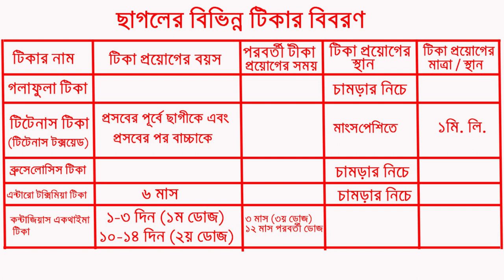ছাগলের বিভিন্ন প্রকার টিকার তালিকা ॥ এই টিকা গুলো ছাগলকে কত দিন পরে কোথায় এবং কত পরিমাণ দিতে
বাংলাদেশে ছাগল পালনে কোনো পদ্ধতি এখনো সেভাবে পালন করা হয় না। স্বাভাবিক নিয়মেই প্রতিপালিত হতে থাকে এই গৃহপালিত প্রাণি।

এদেশে সাধারণত ছাগলকে ছেড়ে বা মাঠে বেঁধে খাওয়ানো হয় ঘাস। বিশেষ যত্ন নিতেও দেখা যায় না বেশির ভাগ ছাগল পালনকারীকে।

একটু সচেতন হলে ছাগল পালনে আরেকটু যত্নশীল হওয়া যায়।

আজ আমি আপনাদের দেখাবো কিভাবে ছাগলের টিকা দিতে হয় এবং এই টিকা গুলোর দেয়ার নিয়ম।

ছাগলের সাধারণত ঠান্ডা রোগ হয় যা নাকি ছাগলের অনেক ক্ষতি করে থাকে।

ছাগলকে সঠিক ভাবে টিকা প্রদান করলে ছাগল পালন করলে সহজেই লাভমান হওয়া যায়।